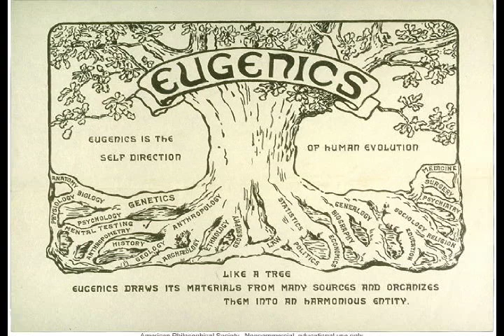Dark Darwinian History of Eugenics 2/3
John West takes a look at the eugenics movement of the early twentieth century and how it drew direct inspiration from Darwinian biology and the writings of Charles Darwin himself. The eugenics movement was no fringe effort, but was the view of mainstream science and espoused by those at Harvard, Princeton, and the National Academy of Science.